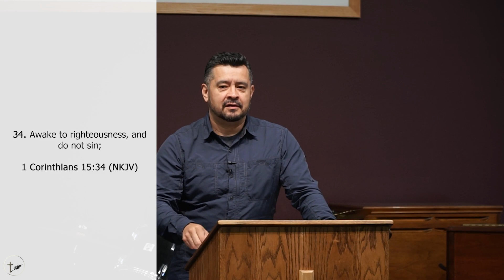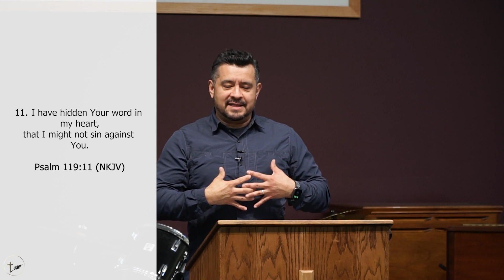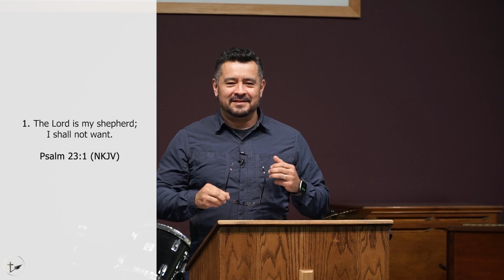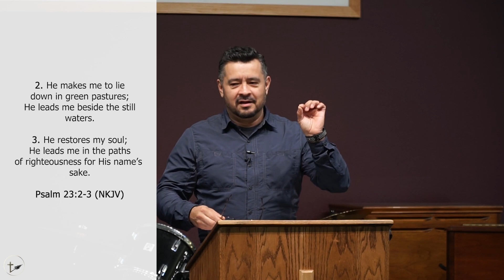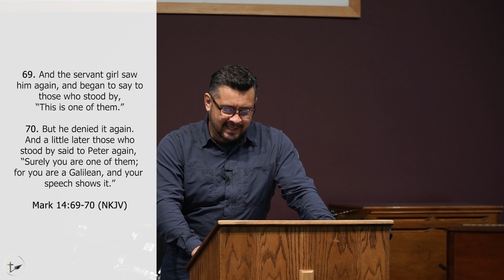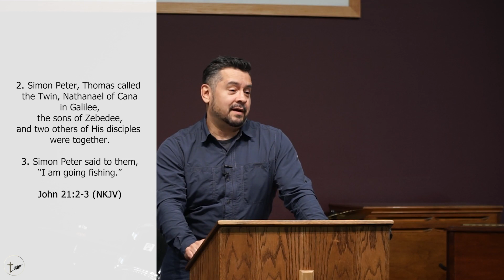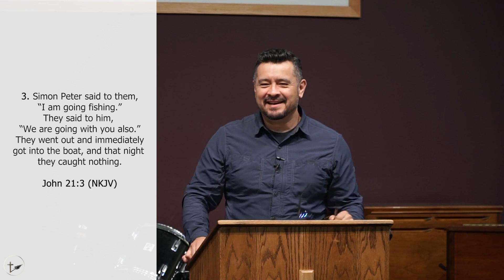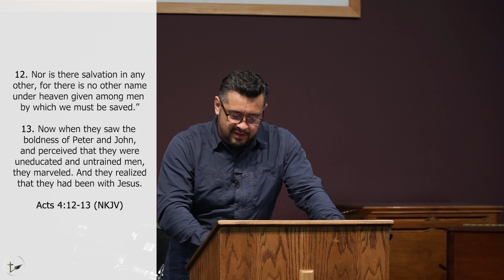Righteousness Of Mind (Pastor John Hernandez) | Safe Haven | March 26th, 2023 Service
If you are led, you can give Tithes & Offerings electronically at safehavencc.org click the "Donate" button
Or send Tithes and Offerings to:
Safe Haven Christian Center